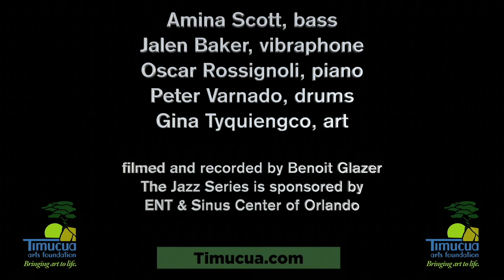Amina Scott Quartet at Timucua, Persistence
Amina Scott came to Timucua with her quartet in March 2022. That was the kick off for the 2022 Timucua's Month of Jazz.
The tour was made possible by a South Arts Jazz Road grant.

Amina Scott, bass
Jalen Baker, vibraphone
Oscar Rossignoli, piano
Peter Varnado, drums
Gina Tyquiengco, art